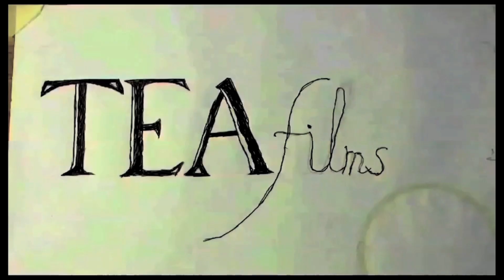We The People Film Festival Interview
An Interview with Chelle Parker for We The People Film Festival